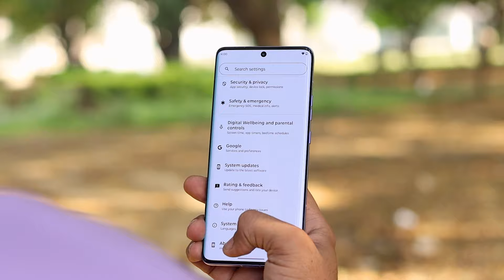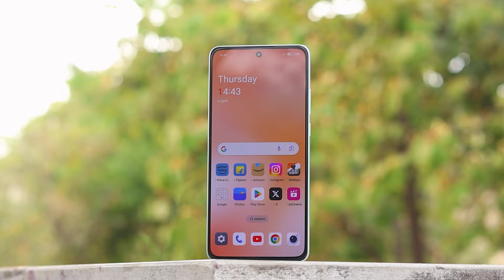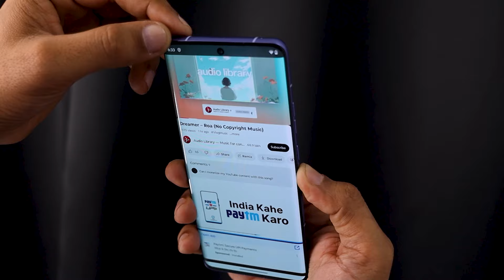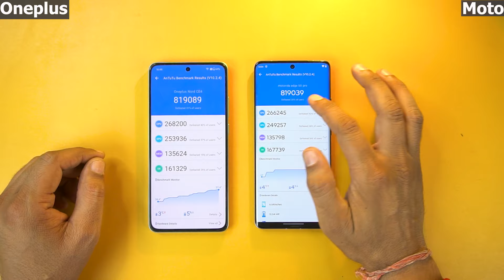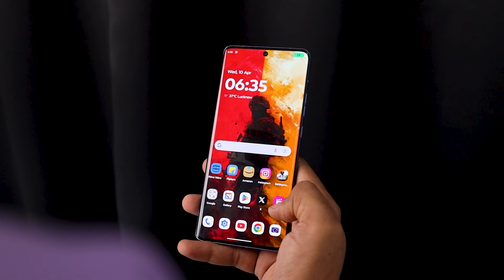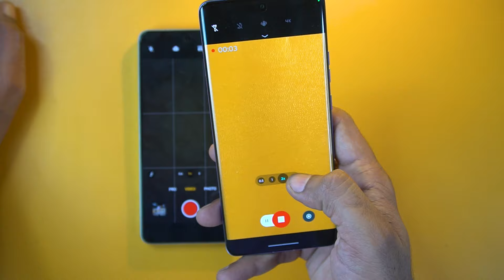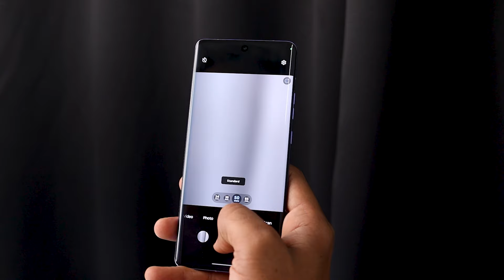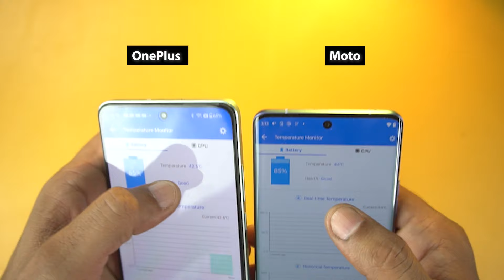Moto Edge 50 Pro vs OnePlus Nord CE 4 : FULL COMPARISON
We just got the motorola moto edge 50 pro from retial stor and here is our moto edge 50 pro comparison against oneplus nord ce 4 as both of them come with same processor and there 256 gb variant cost same.I have done Moto edge 50 pro camera test against oneplus nord ce 4 camera test. I have even done speed test and bgmi test comapariosn. Hope you all like it.

00:00 motorola moto edge 50 pro vs oneplus nord ce 4 intro
01:14 moto edeg 50 pro vs Oneplus nord ce 4 UI & Software Update
02:50 moto edge 50 pro display test against oneplus display
03:35 moto edge 50 pro Build & design, Speakers
03:55 moto edge 50 pro battery and charging
04:45 moto edge 50 pro battery vs oneplus nord ce 4 battery test
05:45 moto edge 50 pro vperformance test vs oneplus nord ce 4 performance
07:11 moto edge 50 pro bgmi test
08:22 moto edge 50 pro camera test vs oneplus nord ce 4 camera test
16:27   conclusion

Topic covered:

moto edge 50 pro vs oneplus nord ce 4
oneplus nord ce 4 vs moto edge 50 pro
motorola edge 50 pro vs oneplus nord ce 4
oneplus nord ce 4 vs motorola edge 50 pro
moto edge 50 pro bgmi pubg test
oneplus nord ce 4 bgmi test
motorola edge 50 pro camera test
moto edge 50 pro battery
oneplus nord ce 4 battery

Hello, Friends Welcome to the TheGeekyMonk Youtube Channel